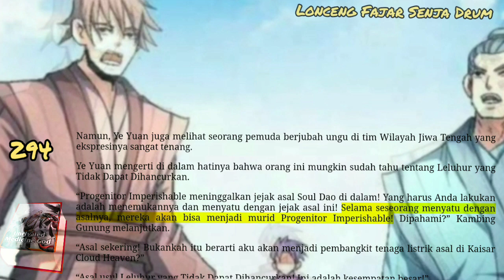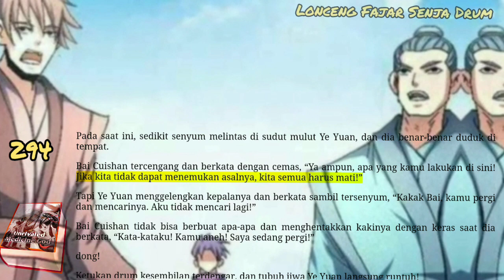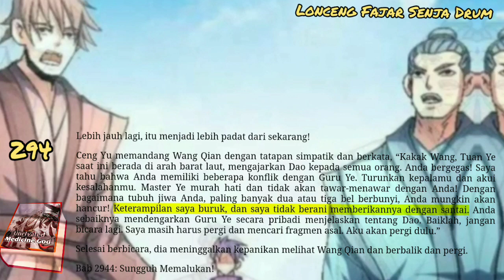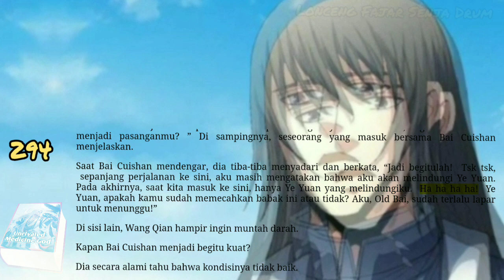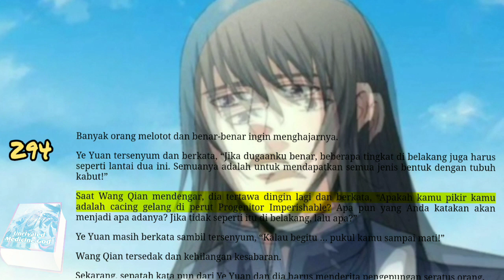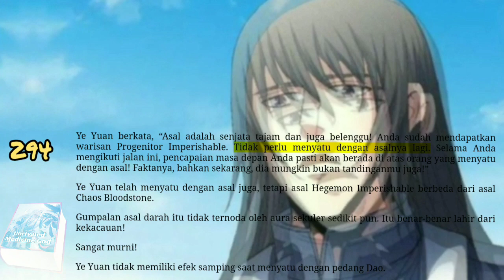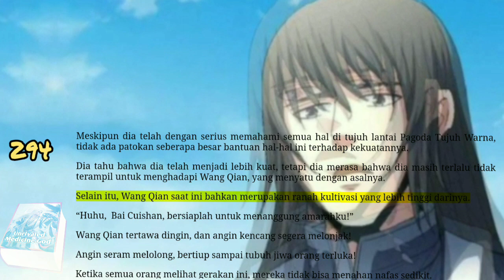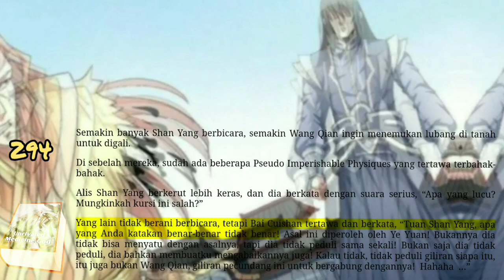Lonceng Fajar Senja Drum, UMG 294